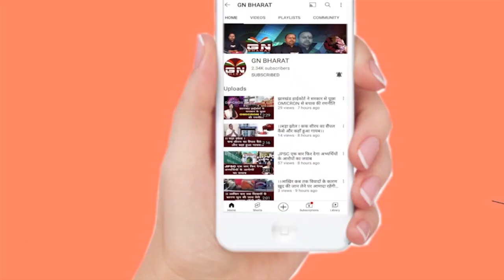झारखंड में बिजली समस्या पर CM हेमंत सोरेन बोले, देखिए कब होगा बिजली समस्या का हल